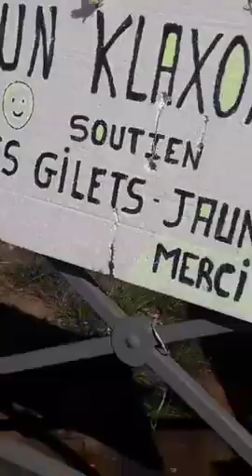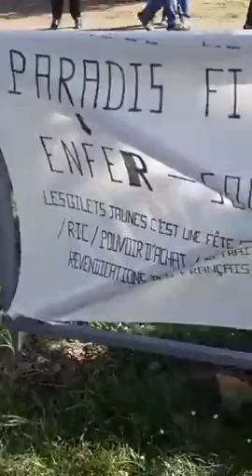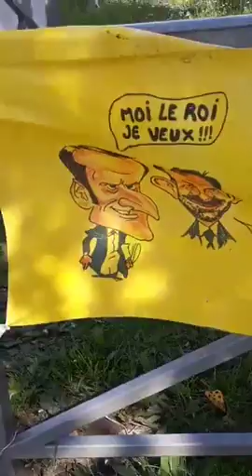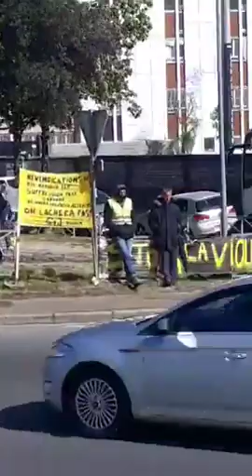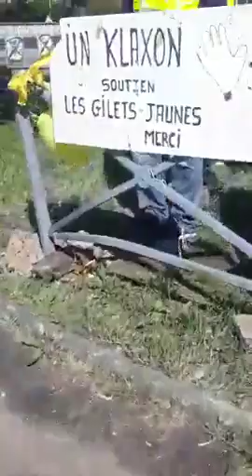Rouen Acte 25